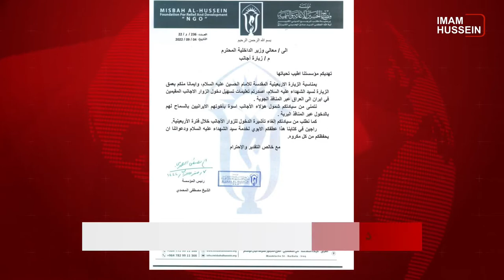سرخط خبرها: دوشنبه 14 شهریور ماه 1401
۱- برگزاری همايش اتحاد شهرداران شهرهای عراق جهت ارائه خدمات بهتر به زائران اربعین
۲- اخذ ویزای عراق برای شهروندان و ساکنان کشورهای اروپایی
۳- درخواست رسمى مؤسسه آيت الله العظمى شيرازی در عراق برای تسهیل زیارت زائران افغانستانى
۴- حضور روزنامه نگار آمریکایی در پیاده روی زیارت اربعین
۵- وخیم تر شدن اوضاع بهداشتی افغانستان زیر سلطه حکومت طالبان
6- طلبه پرحاشیه عراقي از عموم مردم عراق عذرخواهي كرد